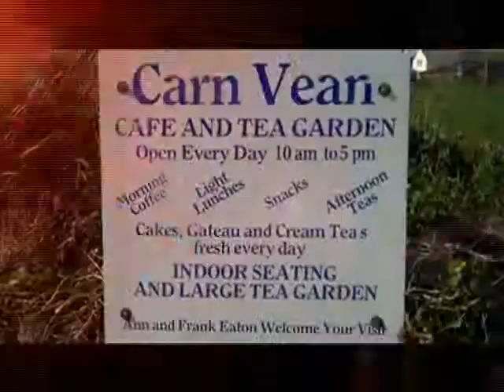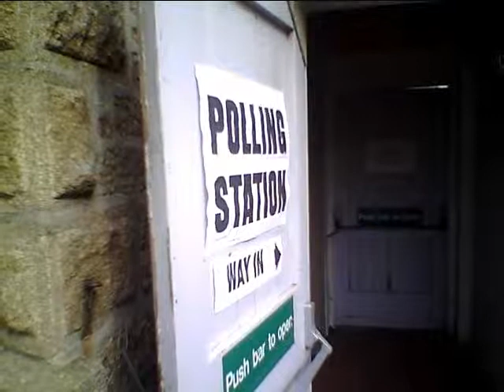Sue Pritchard details Elections Procedure - from radio scilly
Sue Pritchard talks about the election procedure that the islands have to follow.